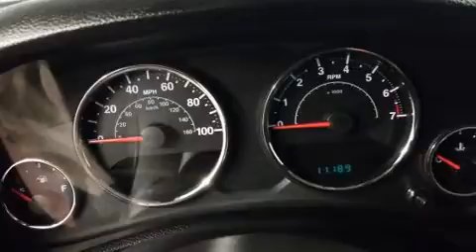2014 Jeep Wrangler Sport 4x4 in Dedham, MA 02026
Experience driving perfection in the 2014 Jeep Wrangler. With just over 10,000 miles on the odometer, this vehicle rocks its class with 6-cylinder efficiency and distinctive styling! It features a standard transmission, 4-wheel drive, and a refined 6 cylinder engine. Top features include cruise control, a tachometer, a trip computer, an outside temperature display, front fog lights, tilt steering wheel, skid plates, and much more. Jeep also prioritized safety and security with features such as: dual front impact airbags with occupant sensing airbag, integrated roll-over protection, traction control, brake assist, ignition disabling, and 4 wheel disc brakes with ABS. For added security, dynamic Stability Control supplements the drivetrain. A Carfax history report provides you peace of mind by detailing information related to past owners and service records. You will have a pleasant shopping experience that is fun, informative, and never high pressured. Stop by our dealership or give us a call for more information.